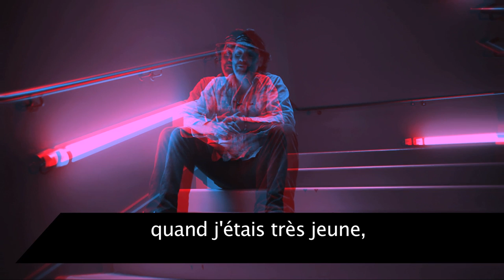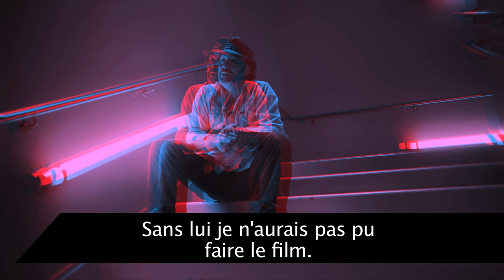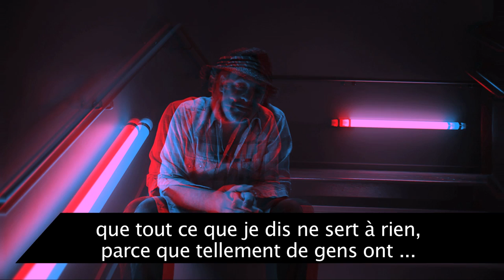BACK TO STEREO Jim HENEGHAN (film director) vostfr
Film director Jim Heneghan talk about his movie "Kiss Loves You".
Shot @ Filmer La Musique #5 festival, Paris.

Just put your old school anaglyph red & blue glasses and enjoy some vintage stereoscopic 3D effect.

Directed by Thomas Cazals and Olivier Forest

Filmer La Musique #5 festival
may 31 - june 5, 2011 - La Gaîté lyrique, Paris.